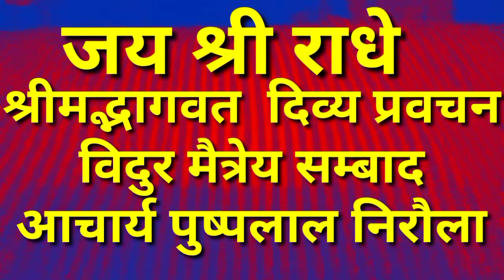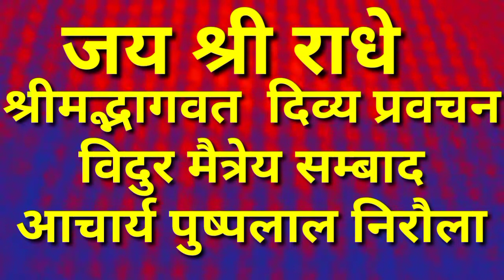Bhagwat Divya Pravachan by Aacharya Pushpa Lall Niraula .